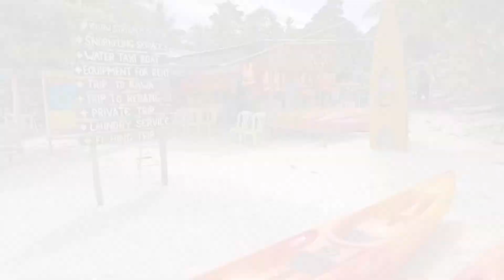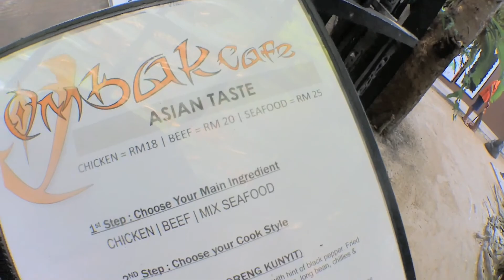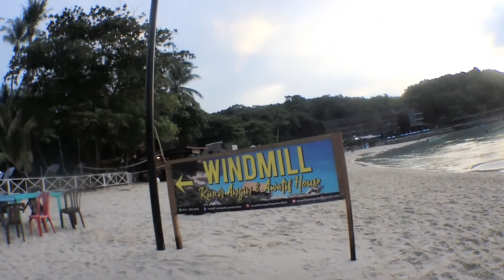Vlog Percutian 3 Hari 2 Malam di Pulau Perhentian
Dalam video kali ini, saya menceritakan tentang anggaran bajet dan masa yang diperuntukkan serta beberapa aktiviti menarik untuk bercuti di Pulau Perhentian bersama anak kecil. Selamat menonton dan Terima kasih.